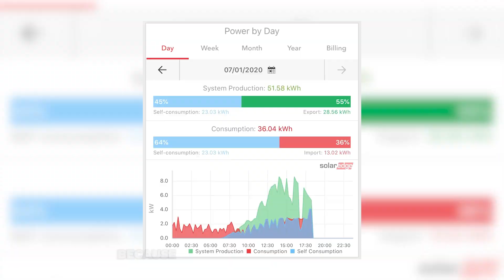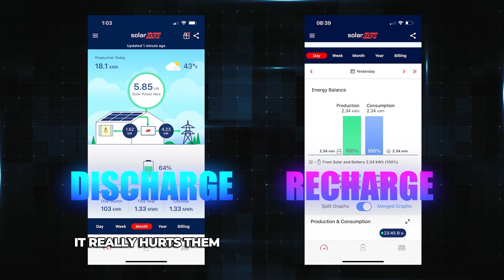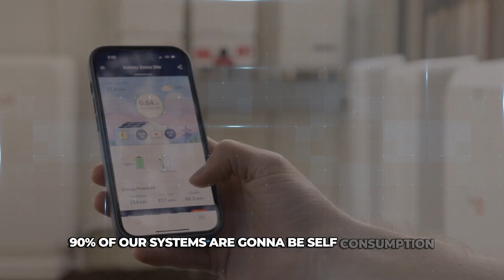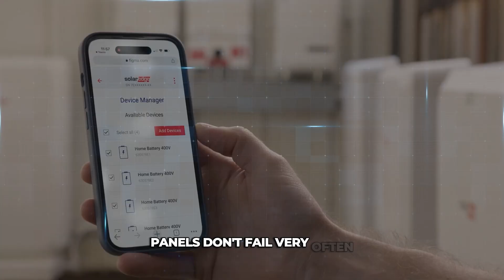SolarEdge Battery Review: Why It's the Best Choice for Homeowners under NEM 3.0 in California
In this video, I provide an in-depth review of the SolarEdge battery, explaining why it stands out as the best option for homeowners in the current market. Here's a quick overview of what you'll learn:

Comprehensive Monitoring: SolarEdge offers an all-in-one app for monitoring both solar and battery performance, including per panel production monitoring. This feature allows you to see the output of each individual panel, ensuring optimal performance.

Efficiency and Independence: Unlike Enphase, which has multiple conversion penalties, SolarEdge's DC-coupled system directly connects the battery to the solar inverter. This setup maximizes efficiency by reducing conversion losses, which is crucial for daily charging and discharging cycles.

Energy Hub Inverters: SolarEdge's Energy Hub inverters make self-consumption simple and efficient, deciding whether to send power to the home or the battery without unnecessary conversions.

Optimized Performance: With SolarEdge's optimizers, the rest of the system works efficiently, even if one panel is shaded or underperforming. This feature ensures a more reliable and consistent energy output compared to other systems like Tesla, which can be affected by shading issues.

User-Friendly App: The SolarEdge app provides detailed insights into battery percentage, home energy usage, and solar production on a daily, weekly, monthly, and yearly basis. This comprehensive monitoring tool ensures you have all the information you need in one place.

Backup Solutions: While most systems are used for self-consumption, SolarEdge also offers backup solutions, providing additional peace of mind with their backup interface.

Optimal Sizing Recommendations: For the best performance, we recommend sizing your battery to a 2:1 ratio with your solar system. For example, an 8 kW system should be paired with a 16kWh+ battery.

Watch the video to get all the details and understand why SolarEdge is the leading choice for battery storage in the current market. I hope you find this review helpful.

Have questions or comments? Drop them below – I'd love to hear from you!